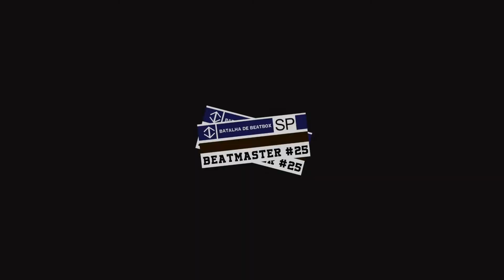BeatMaster#25 | GTO x Zonaro | Final | BeatBox Nacional - Br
A BeatMaster é a batalha de beatbox que ocorre no metro Santa Cruz - sp, todo ultimo sábado do mês. Só chegar !

Campeão BeatMaster#25: Kaizonaro

Gosta de beatbox ?